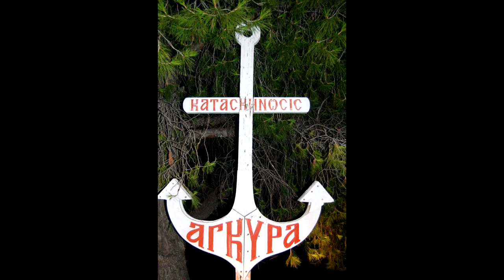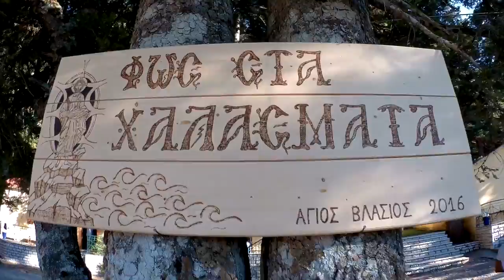Κατασκήνωση Άγκυρα 2016 - Σκέπη Σταυρού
Λίγες από τις στιγμές που ζήσαμε 11 μέρες στην περίοδο των Χαρούμενων Αγωνιστών με το όνομα "Σκέπη Σταυρού".

Το βίντεο προβλήθηκε το τελευταίο βράδυ της κατασκήνωσης πριν από τις απονομές των νικητών στα ατομικά και ομαδικά πρωταθλήματα.